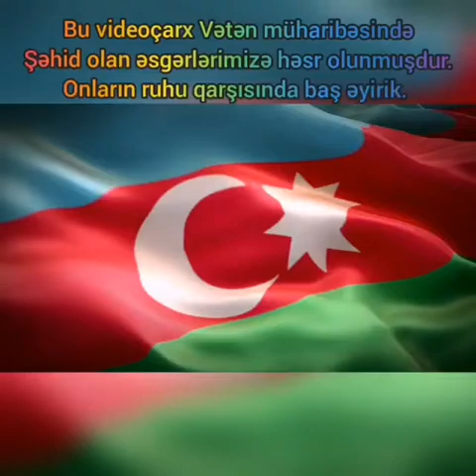Mahir Sadıqov adına 1saylı Mayaq kənd tam orta məktəbin şagirdləri . Afərin Dənizimə